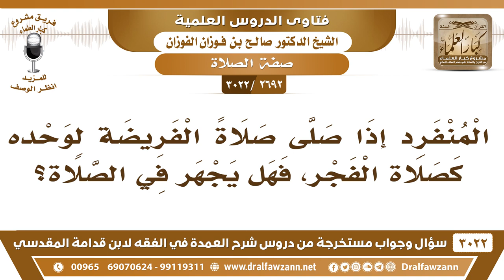[2692 -3022] إذا صلى الرجل الفجر بمفرده، هل يشرع له الجهر في القراءة؟ - الشيخ صالح الفوزان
-"[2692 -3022] السؤال: المنفرد إذا صلى صلاة الفريضة لوحده كصلاة الفجر فهل يجهر في الصلاة؟
الجَوَابُ: نعم، إذا كان ما يتأذى أحد بجهره يجهر. السائل: وكذلك حفظك الله يقول: هل يقيم لصلاة الفريضة إذا كان منفرداً؟ الشيخ: نعم، يستحب للرجل أن يقيم لصلاة الفريضة، وحتى الاذان يؤذن إذا كان في برّ أو في فلات أو...، يؤذن ولو كان واحداً.
للاشتراك في قناة الشيخ صالح الفوزان

للاستفسار والإقتراحات والدعم
رئيس الفريق
لمشروع كبار العلماء